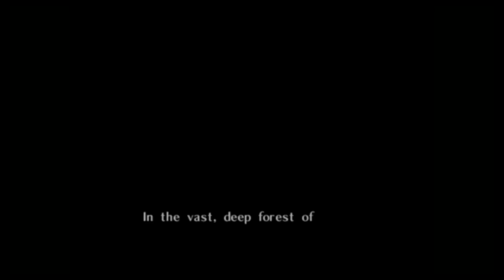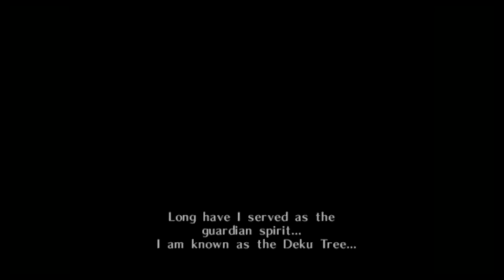Lets Play: Zelda Ocarina of Time Part 1